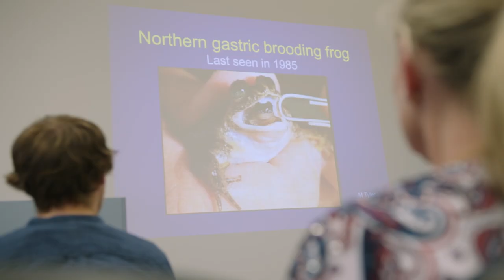2018 Frank Fenner Prize for Life Scientist of the Year